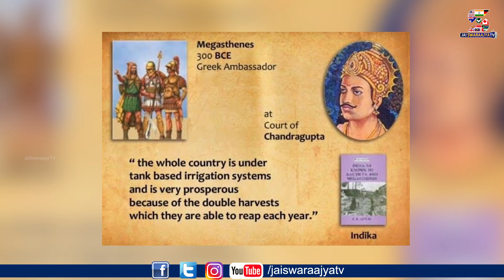Chandragupta Maurya Won Afghanistan | Chandragupta , Emperor Of india | Jai Swaraajya tv